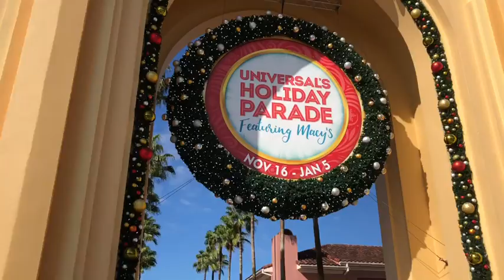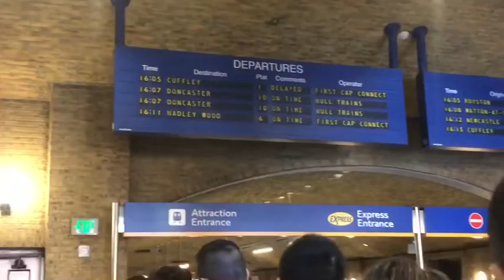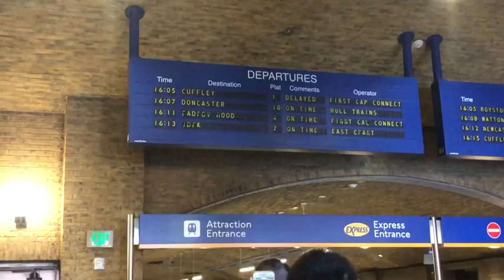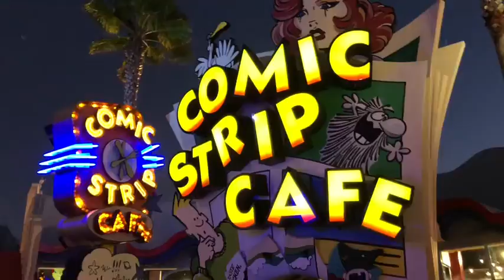Our Friend Snuck Us into Universal Studios | VlogMas Day 20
Our Friend decided to end her birthday travel excursion at Universal Studios in Orlando. We drove down to celebrate for the weekend for a girls trip!!